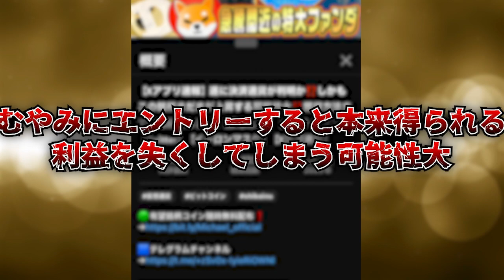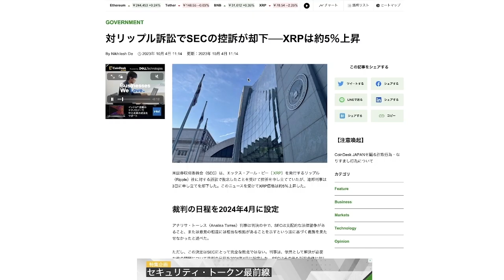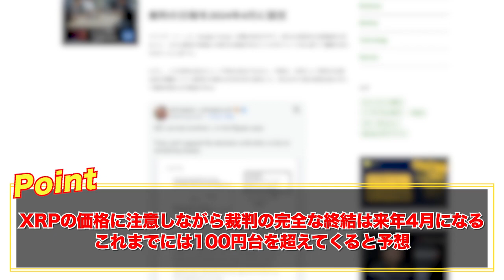【XRP(リップル)】SEC裁判完全勝利に王手‼️急騰は時間の問題かもしれません。仕込みポイントも徹底解説します。必ず確認してください。【仮想通貨】【ビットコイン】【リップル裁判】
🟢有望銘柄コイン随時無料配布❗️

📍仮想通貨 / crypto
・取引量世界第3位大手取引所
【Bitget口座開設はコチラから 】

🟡SNSはコチラから
【仮想通貨＆FX→荒稼ぎ→海外で自由生活中】
2021年コロナ禍の中、アメリカで最先端の投資情報を学び、2023年春〜オーストラリアで投資家として自由気ままに活動中‼️
現在2024年（次の仮想通貨バブル期）に向けて総資産20億円を目指して仮想通貨を仕込み中〜❗️🔥
爆上げ銘柄や、トレードのテクニックを随時情報配信中〜♪

youtube以外のその他SNSでも限定の情報もお届けしているので、必ずLINEだけは登録しておいてください👍✨